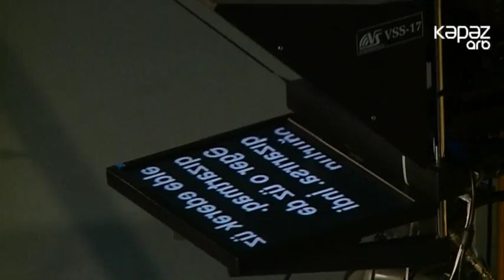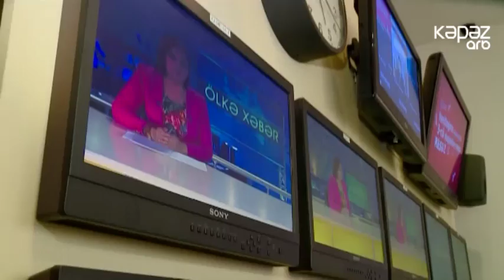“ARB Kəpəz” 24- cü yaşını qeyd edir (ARB KEPEZ)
“ARB Kəpəz” 24- cü yaşını qeyd edir